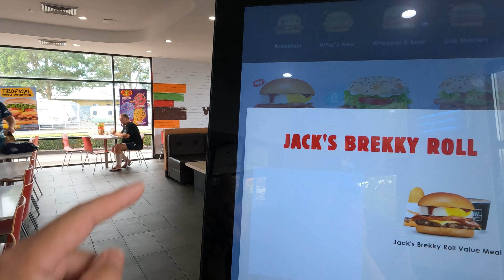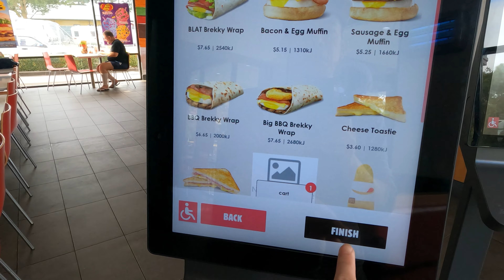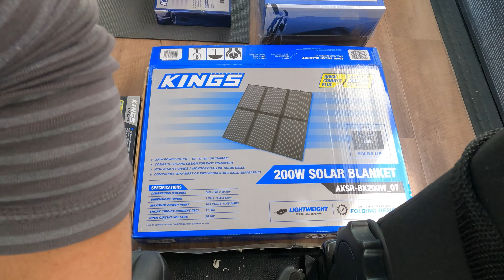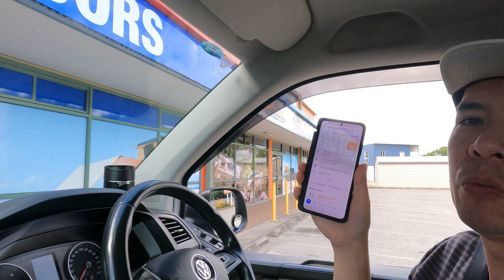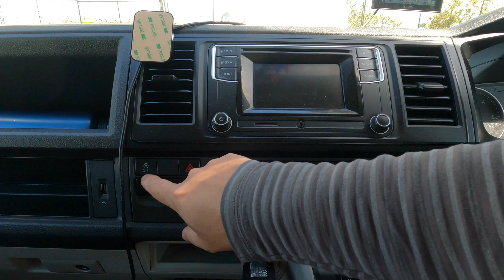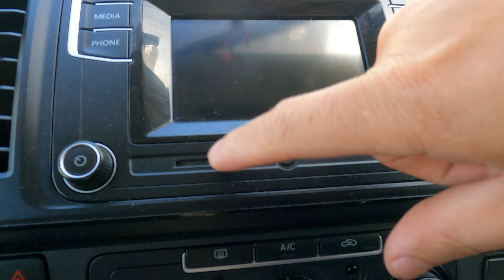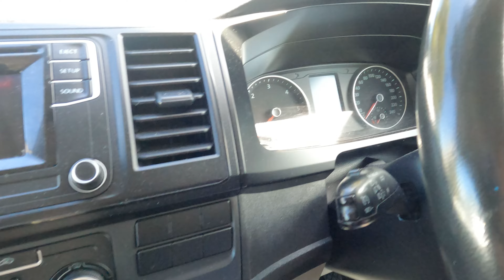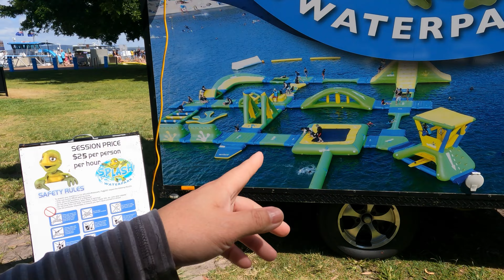Gumagawa ako ng Camper Van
australia Naliliitan na sko sa Suzuki Jimny kaya pinalitan ko na ito ng Van na Volkswagen transporter, at ginagawa ko na itong camper van.